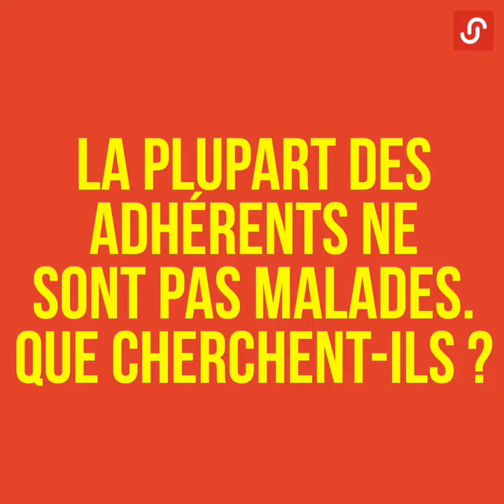Fin de vie : « Savoir ce qui est possible, pour avoir une mort sereine »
L'écrivaine Anne Bert est morte par euthanasie lundi 2 octobre en Belgique. La présidente de l'association Ultime liberté, Claude Hury, évoque la « sérénité » de ceux qui préparent leur mort, et raconte les freins au suicide assisté actuellement en France. Lire l'interview